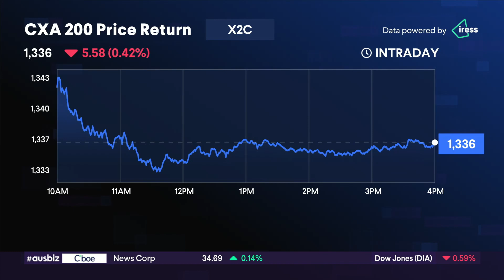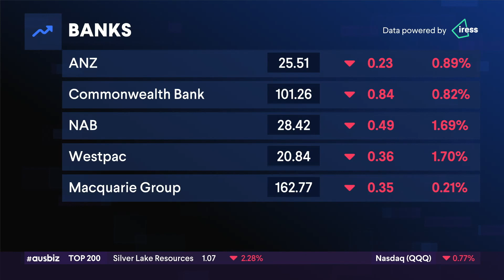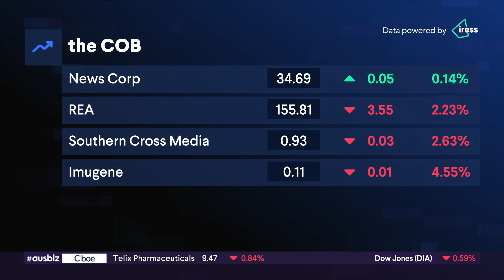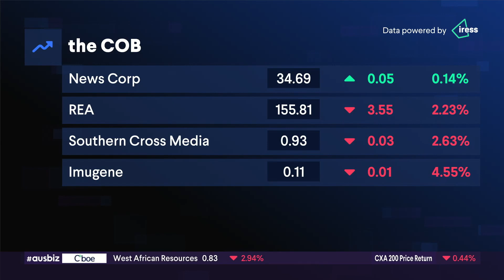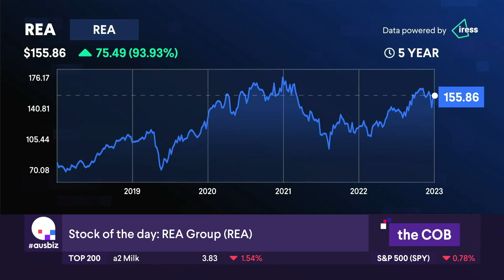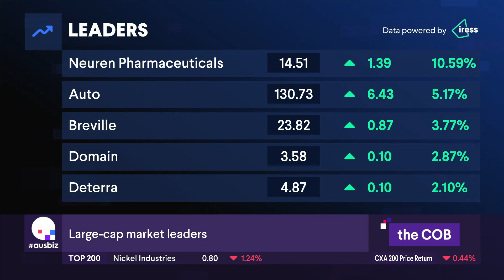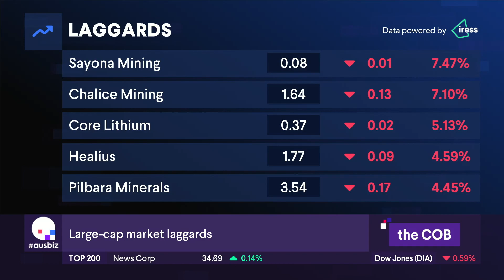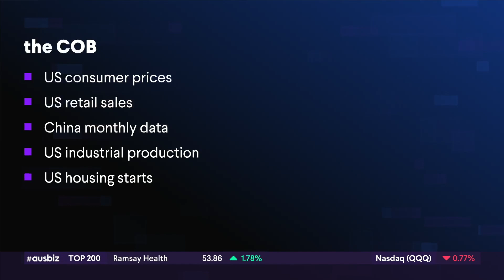the COB - 10.11.23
The ASX lost all of its weekly gains in Friday's trade following the more hawkish tone set by Chairman Powell overnight at the IMF conference. The ASX200 closed down 0.5% to 6976, breaking a three days winning streak.

The RBA's statement on monetary policy revealed the central bank has pushed up its inflation and growth forecasts and said regarding inflation that "progress looks to be slower than expected".  Barclays expects the bank to keep interest rates higher for longer and start cutting only in the fourth quarter of 2024.

Weaker crude oil weighed on energy stocks this week, with the energy index declining to the lowest level since July 7. The energy sector traded down over 1% today and is lower by 7% over the last month.

Big miners, BHP (BHP), Rio Tinto (RIO) and Fortescue (FMG) rose as China's dalian iron traded up 1.49% to US$130.50 a metric ton, the highest level since August 2021. The Materials sector is the best performing sector in contrast, up 1.2% over the month.

On the corporate front, Southern Cross Media (SCA) confirmed that Antony Catalano's Australian Community media has made an approach to merge companies.

REA Group's (REA) quarterly earnings rose 13% with management noting a stronger than normal winter and into spring strength.

Newscorp (NWS) profits rose 4% over the quarter.

The Australian dollar remained under pressure, closing at US 63.5 cents, down from US 65 cents pre the RBA 25 basis point rate hike on Tuesday.